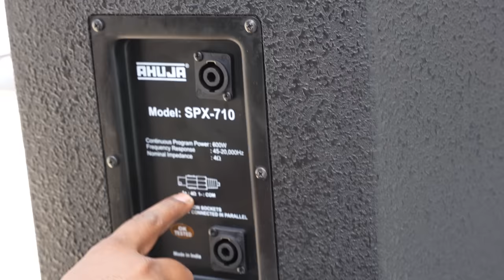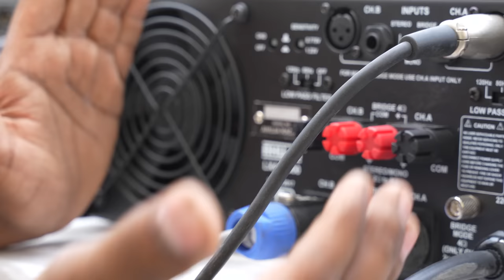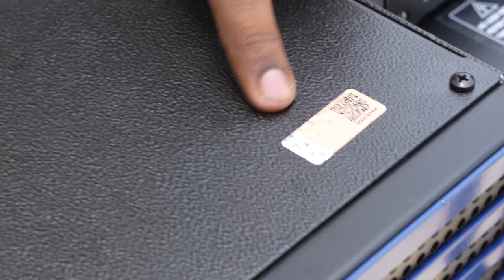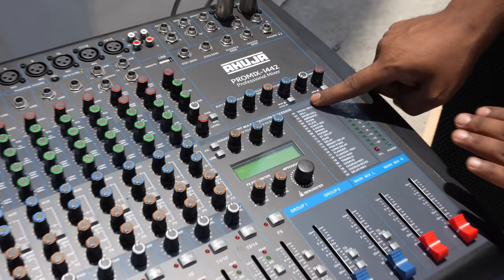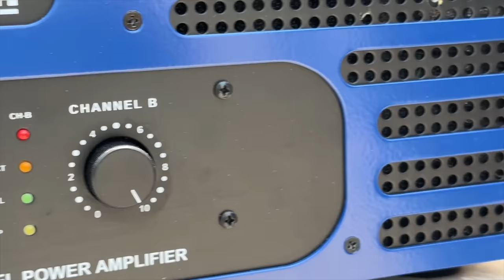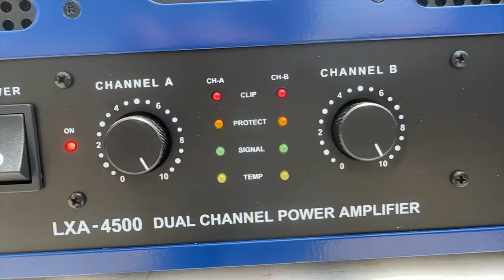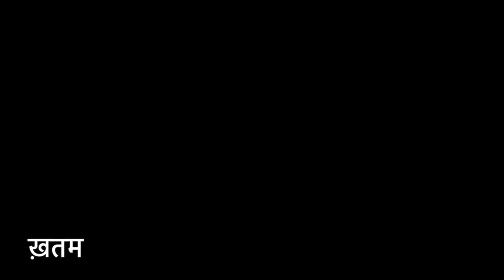Ahuja Dj Setup 2 Top,2 Bass,Dj Amplifier With Price नाम ही काफ़ी है।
Ahuja Whatsapp

Price=3 Lakh

Models
Ahuja SPX710 Dual12 Top
Ahuja SWX1010 Single 18 Sub
Ahuja LXA2000 Amplifier
Ahuja LXA4500 Amplifier
Ahuja ACX202 Crossover
Ahuja Promix 1442 Mixer